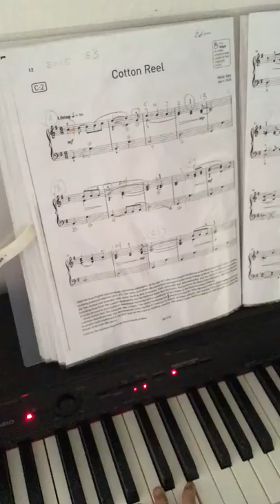Cotton Reel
Edison's piano practice ABRSM grade 3 August 2016